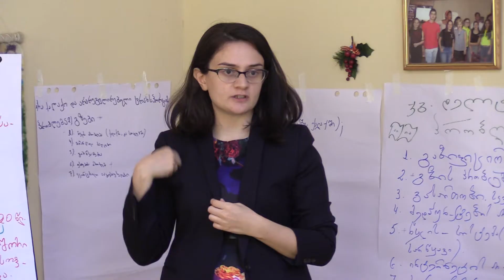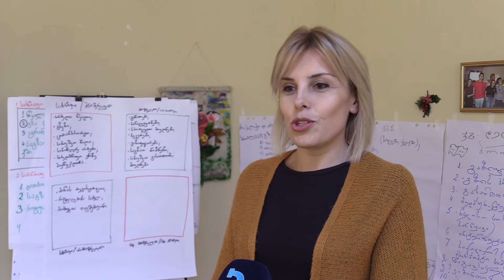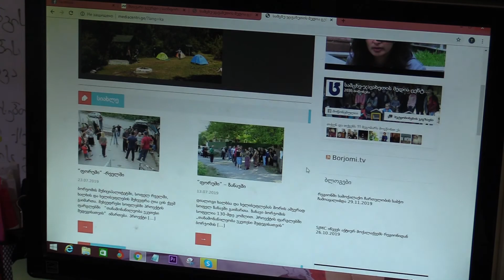სამოქალაქო ჩართულობის საბჭო სამცხე-ჯავახეთში